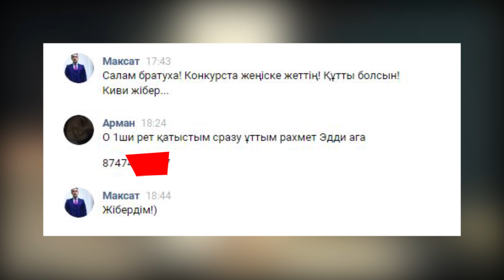Жаңа BMW-ні ұрлап тюнинг жасадым! (GTA V)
✅Салам Достар!, осындай видеоны тағы көргілеріңіз келсе, лайк басып каналға жазылыңдар, және де комментарий туралы ұмытпаңдар))
✅Характеристики моего компа!
✅Процессор: Intel Core I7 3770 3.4 Ггц
✅Оперативная память: 11 gb
✅Видеокарта: Nvidia GeForce GTX 1050Ti 4gb
✅Жесткий диск: 1512 gb